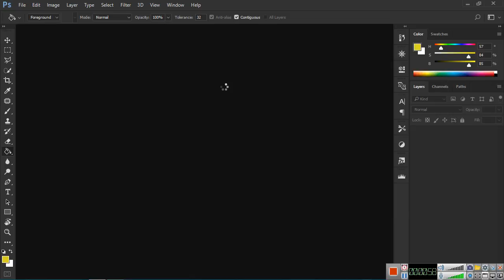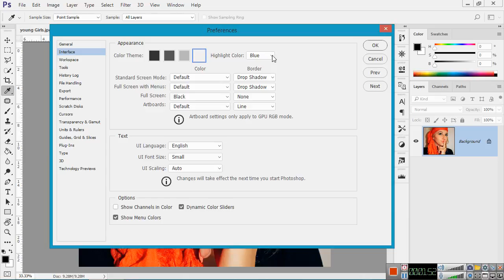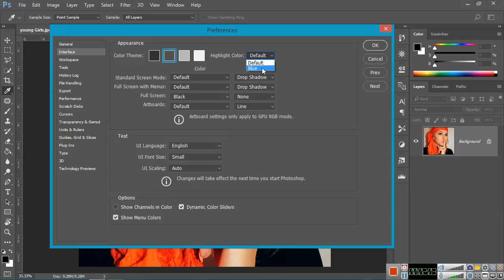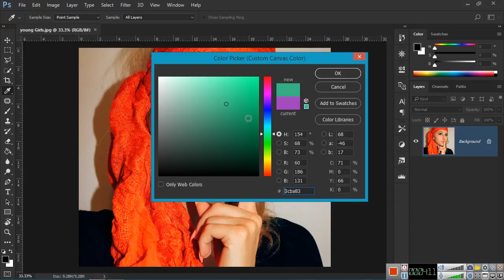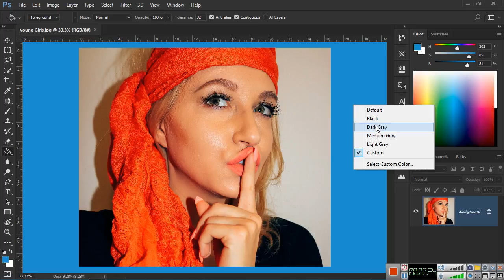ពង្រឹងជំនាញកាត់់តរូបភាពដោយស្វ័យសិក្សា Adobe Photoshop មានលំហាត់អនុវត្តន៍ផ្ទាល់ និងពន្យល់ក្បោះក្ប 001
សូមអរគុណដែលបានទស្សនា វីដេអូមេរៀននេះ

បើស្រលាញ់ និងចូលចិត្តមេរៀននេះ សូមធ្វើការជួយ Share Video នេះ ដើម្បីឲ្យមិត្តភក្តិដទៃទៀតបានសិក្សាផងដែរ។ យកសៀវភៅធ្វើជាមិត្ត ស្មើនឹងមាន បណ្ឌិតជាទីប្រឹក្សា។
ស្វ័យសិក្សា គឺជាការរៀនដោយផ្ទាល់ខ្លួន ក្នុងមេរៀននេះ តម្រូវឲ្យមានចិត្តក្នុងការអនុវត្តន៍ កាត់តរូបភាព។ ខ្សែរវីដេអូមេរៀនកាត់តរូបភាពនេះ ខ្ញុំបានរៀបចំលំហាត់អនុវត្តន៍គ្រប់មេរៀន គឺតម្រូវឲ្យអ្នកសិក្សារៀនសូត្រ អាចនឹងអនុវត្តន៍ នឹងពង្រឹងចំនេះដឹង ថែមទាំងមានជំនាញកាត់តរូបភាព ដោយប្រើកម្មវិធី Adobe Photoshop CC.

This is a series of Photoshop Tutorials, I made this course just to teach Cambodian People to enhance the skill Of Editing Photo, By Using the Most Powerful Image Editing Software "Adobe Photoshop CC". This Video Tutorial, will enhance your image Editing skill from zero to hero.And after each Video, I provided the exercise files which you can download it from the link above. Practice make perfect.

In this Video I'll show you how to use the layer composition to create the frame of the photograph. I included many shortcut and technique of using photoshop just want you to learn well.